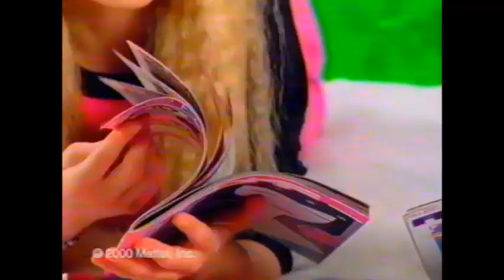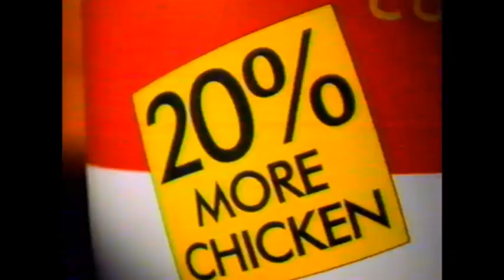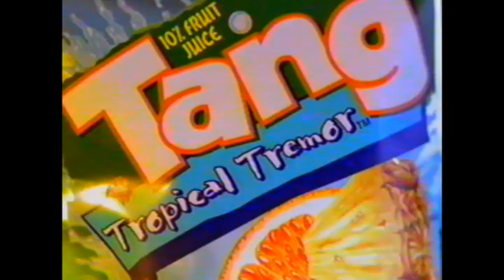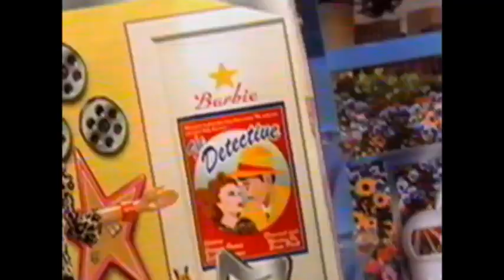Disney's One Saturday Morning Early Spring 2001 Commercials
Commercials and promos from sometime late March to April 2001